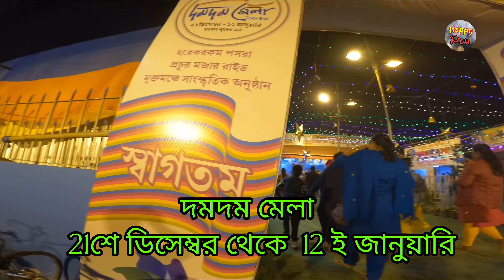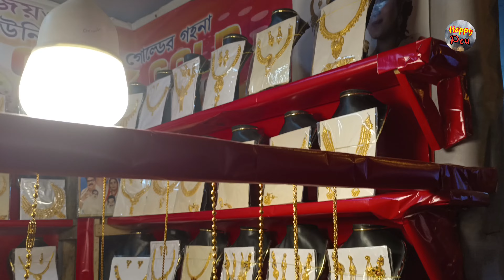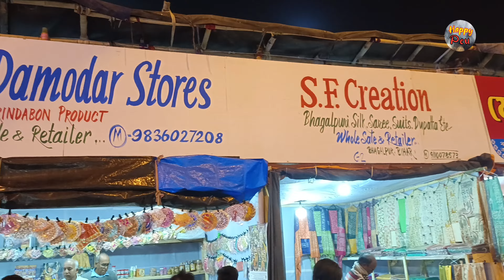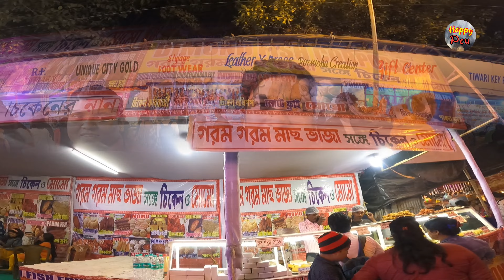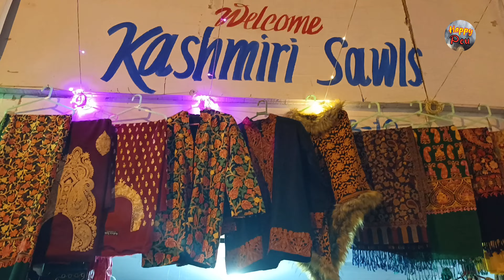দমদম মেলা ২০২২ || মেলায় ঘুরতে গিয়ে দারুন মজা করলাম || Happy Peu || Bengali vlog || Dumdum Mela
বন্ধুরা আমাদের দমদমে প্রতি বছরের ন্যায় এ বছরও মেলা বসেছে আর সেই মেলা আমি তোমাদের সাথে শেয়ার করলাম আশা করি ভিডিওটি তোমাদের ভালো লেগেছে।

Keyword -
Dumdum Mela
Dumdum Mela 2022
Kolkatar Mela
New Bengali vlog
New Vlog
Bengali vlog 2022
Happy new year Mela
Bengali Mela
Bengali vlog
kolkatar vlogger